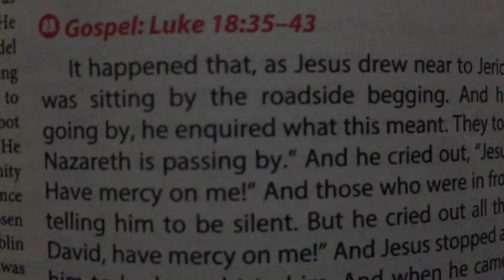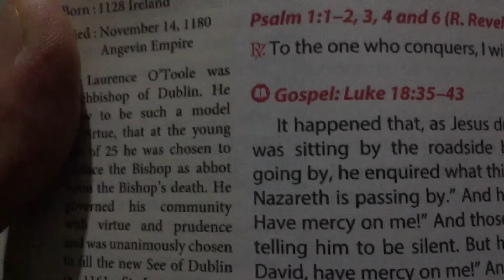Jesus heals a blind beggar @FirstTwoMinutesForGod - video no. 168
Be persistent if you know you’re right.